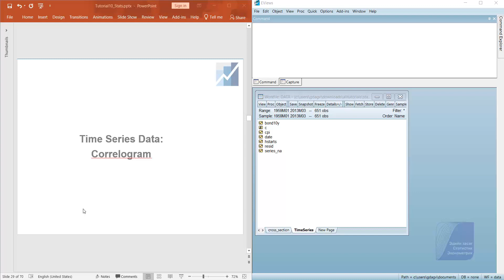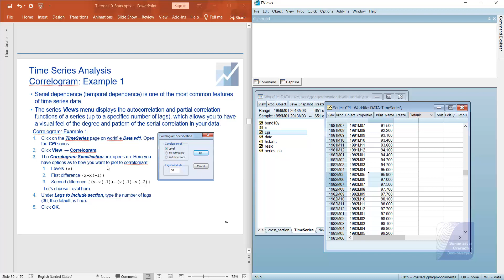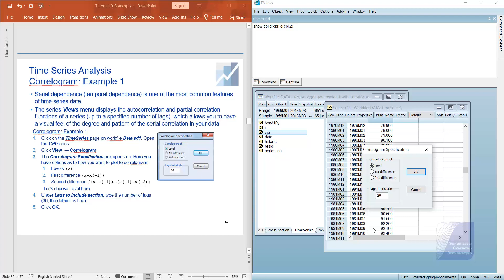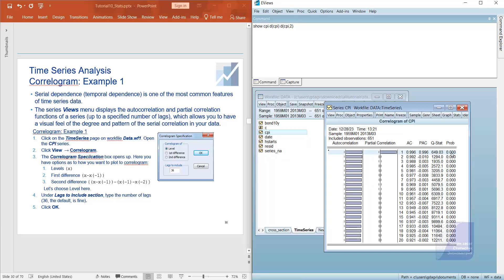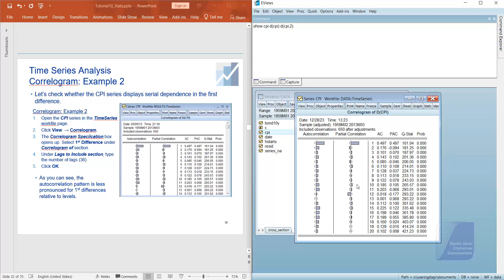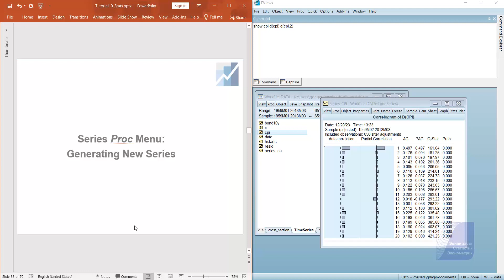10 - Цуваа ба бүлэг - Статистик шинжилгээ (4-р хэсэг)